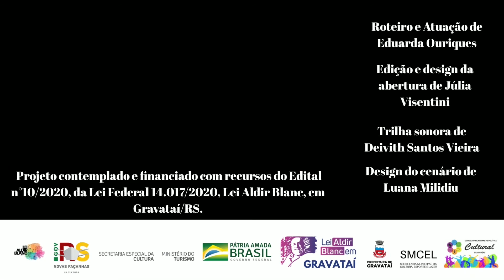A História de Valerie Thomas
Abram as cortinas para que o espetáculo possa acontecer! Hoje vamos conhecer a história de Valerie Thomas, uma grandiosa cientista. Enquanto, iremos construir um jogo que exige muita persistência. Vocês estão prontos? Então vamos lá!

Início da maratona dia 22 até dia 28 de fevereiro.

Projeto contemplado e financiado com recursos do Edital N°10/2020, da Lei Federal 14.017/2020, Lei Aldir Blanc, em Gravataí/RS.